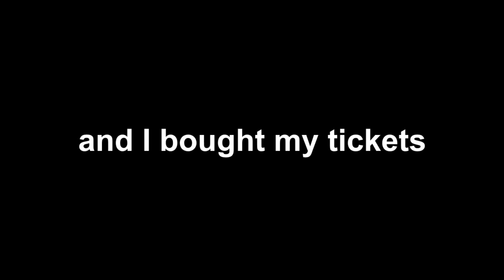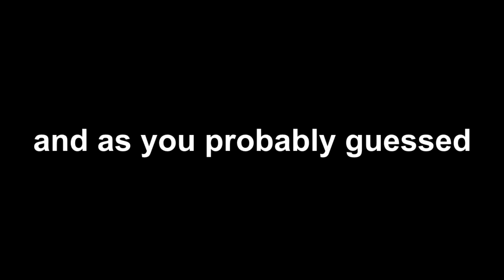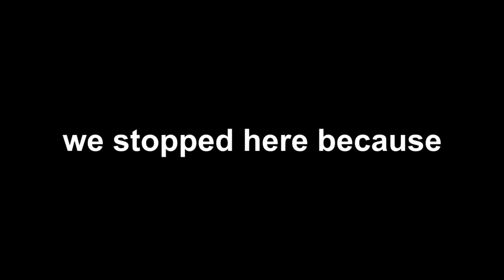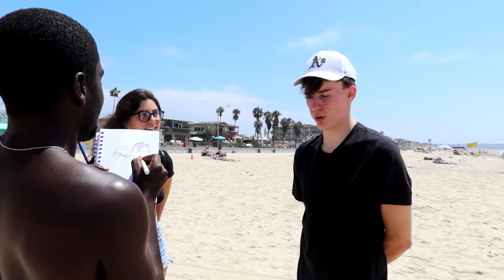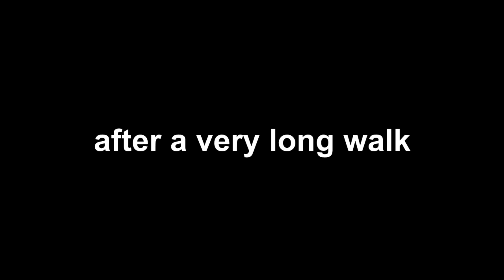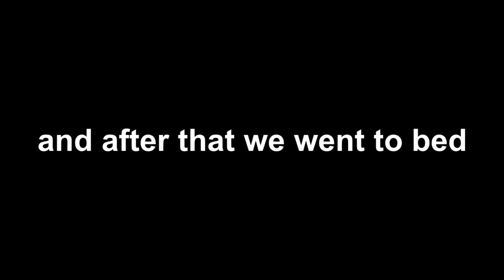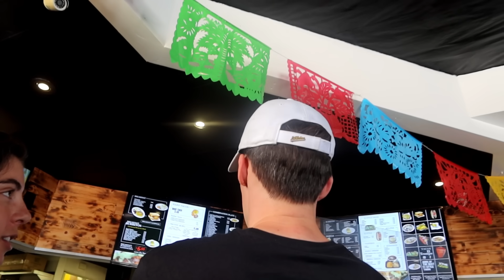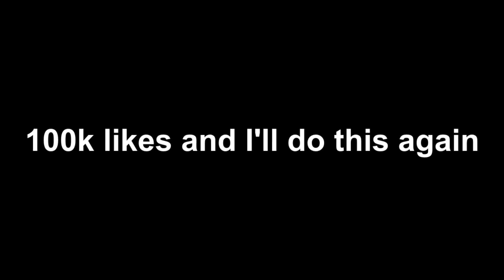Meeting Up With A Girl I Met On Omegle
or don't
lmao
I'M LIVE STREAMING RIGHT NOW!

PREVIOUS OMEGLE VIDEOS!!